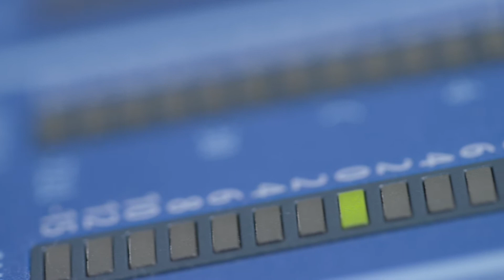Cold - Kevin Jones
The title track from Kevin Jones debut solo album 'Cold'